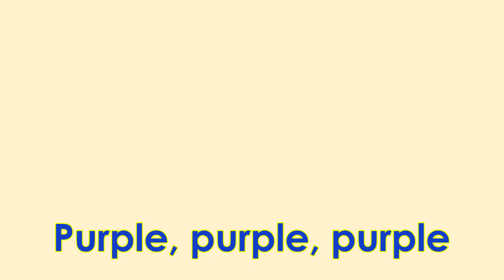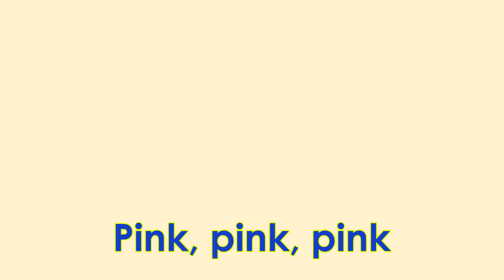[Song] MIX THE COLORS_Color Song For Kids_Mixed Colors